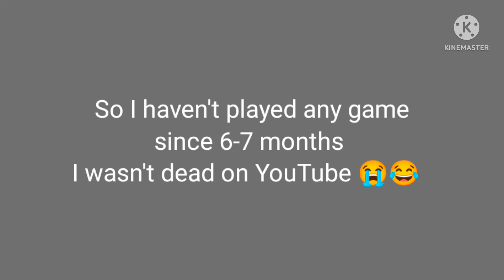I'M BACK GUYS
huge shoutout to @ALFACODEYT
go visit his channel ;)